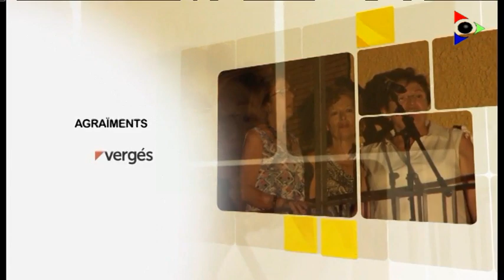24 hores de muntanya